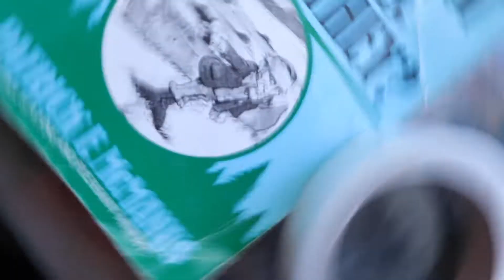i might make this my intro, But it might be to DRAMATIC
Patrick F. McManus shoots president's Plane.